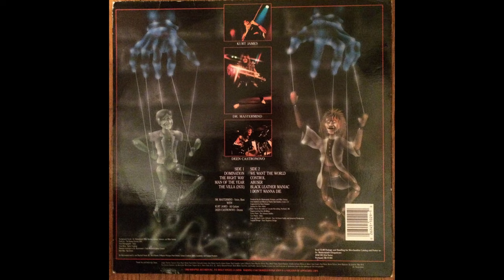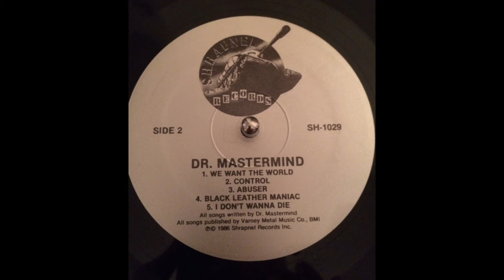B2 Control - Dr. Mastermind – Dr. Mastermind (Album) 1986 USA Vinyl HQ Audio Rip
B2  Control
Dr. Mastermind – Dr. Mastermind - Vinyl Lossless Record Rip High Quality Audio 1986 US Pressing HQ Full Album Playlist

1644251-Dr-Mastermind-Dr-Mastermind

A1  Domination
A2  The Right Way
A3  Man Of The Year
A4  The Villa (2631)
B1  We Want The World
B2  Control
B3  Abuser
B4  Black Leather Maniac
B5  I Don't Wanna Die